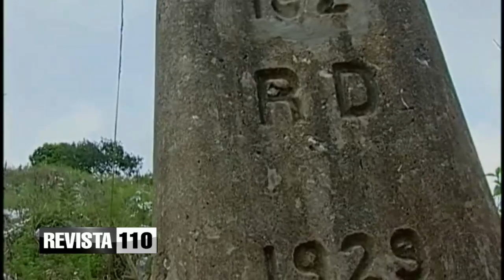Senador por Elías Piña opina muro fronterizo no causa efecto deseado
El senador por la provincia Elías Piña, Iván Lorenzo, considera que la construcción de un muro en la frontera no surte el efecto deseado pues se verifica poca vigilancia a lo largo de la división entre República Dominicana y Haití.
También indica que no se puede considerar intolerancia a la oposición que presenta a la ley de fideicomiso.
Confía en que Abel Martínez será presidente de la república apoyado por el Partido de la Liberación Dominicana, porque es el partido con mayor vocación de concertación.